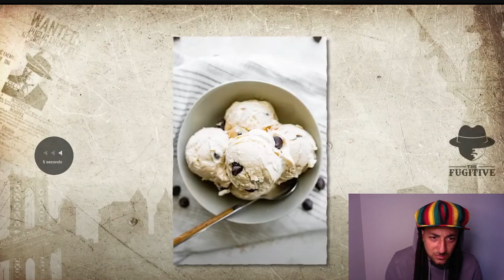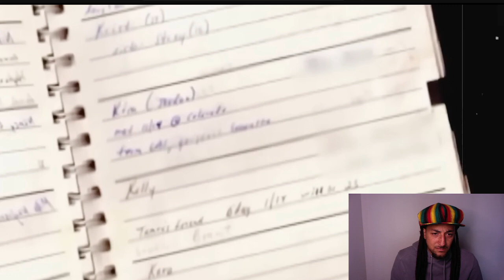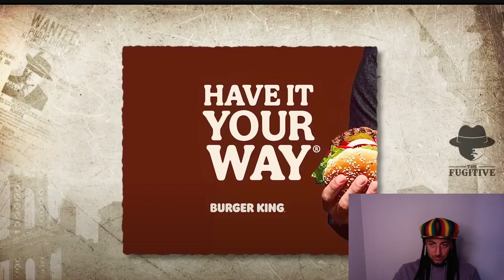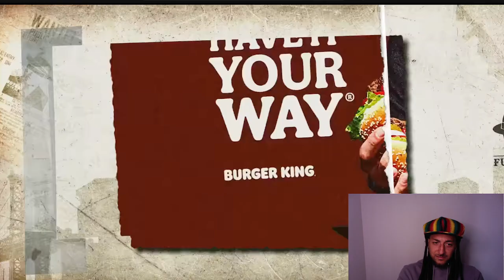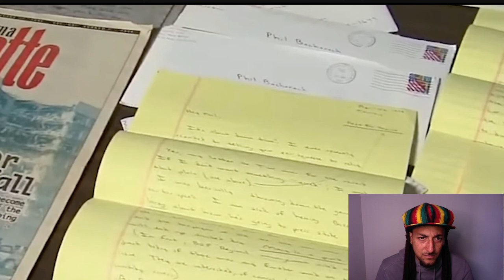THIS IS WILD! Inside the LAST 24 hours of DEATH ROW inmates!!! MUST SEE this!!!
This is WILD! Take a look inside the last 24 hours of these death row inmates!! Knowing it's over, has to be the worst feeling! COMMENT thoughts now!
Just remember, you either win or lose, there are NO MORAL VICTORIES!